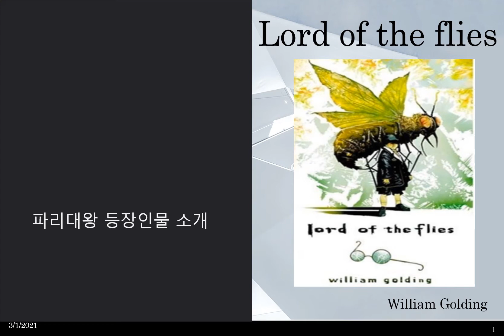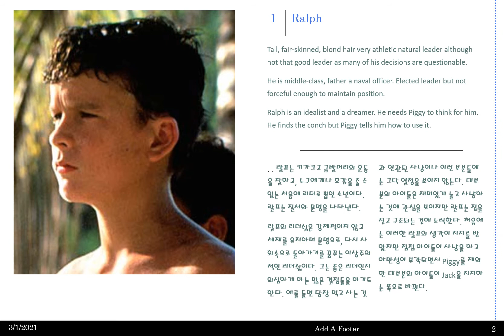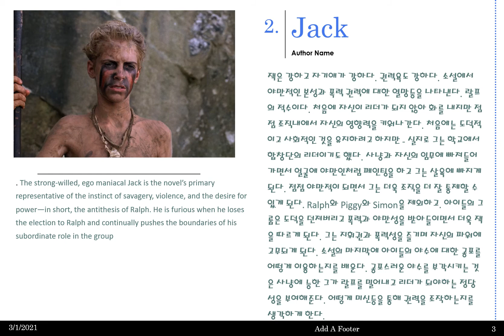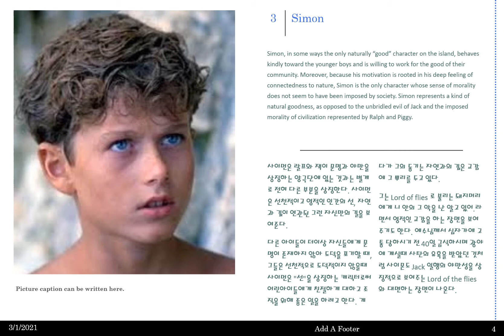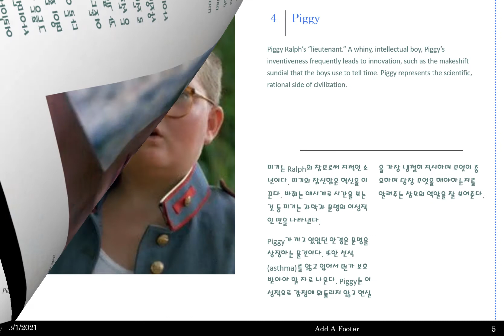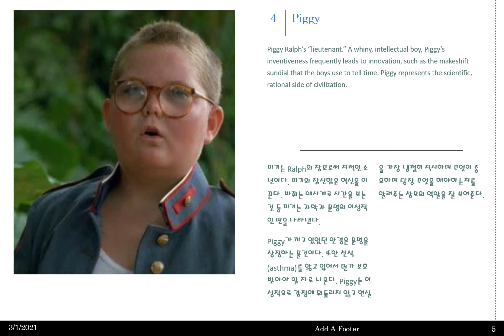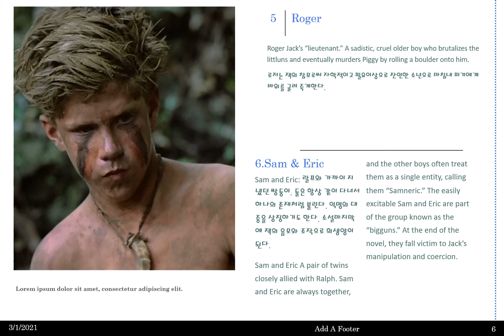[영어소설] 파리대왕 Lord of the flies William Golding 소개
영어 원서 파리대왕 인물 소개 Explanation of Characters novel " Lord of the Flies"